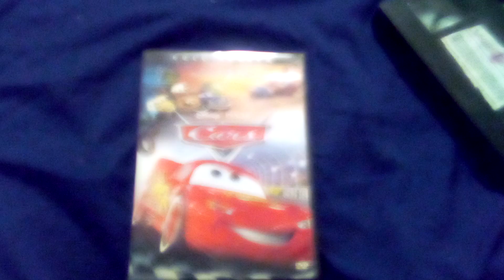Do You Have This DVD?...12/28/21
Yes I Will Get The VHS Tape Soon If Your Looking For The Rare Cars VHS Good Luck!